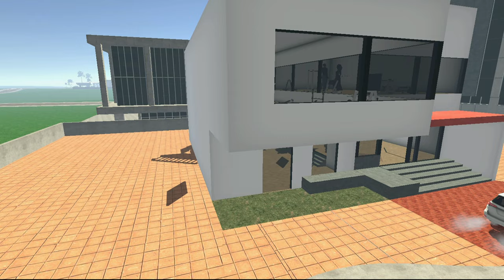FOUND TINY DINOSAUR SECRET PLACES - INDIAN BIKES DRIVING 3D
CREDIT - @rohitgamingstudio6902